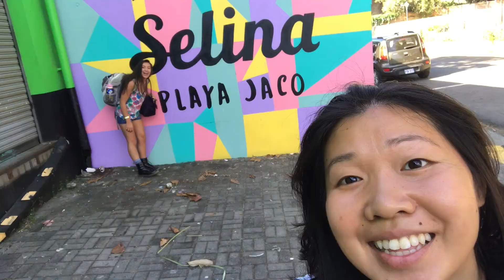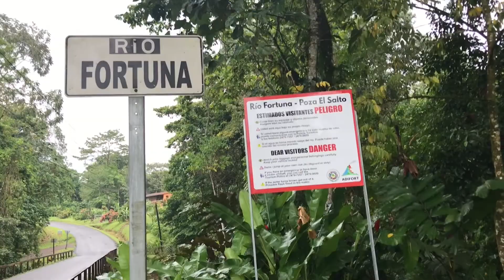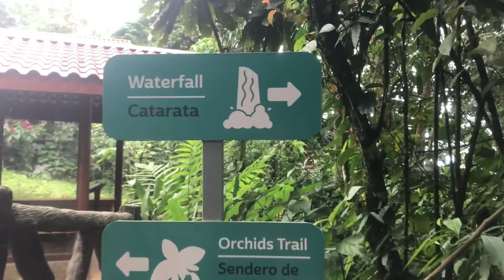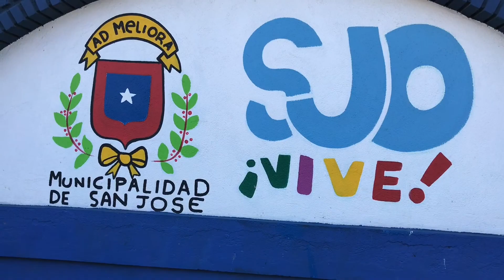Calma (Remix) - Alison visits Costa Rica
Alison came to visit Costa Rica in January 2019 for a few days. We were in San Jose, La Fortuna, Jaco, and Agroportica (my site).